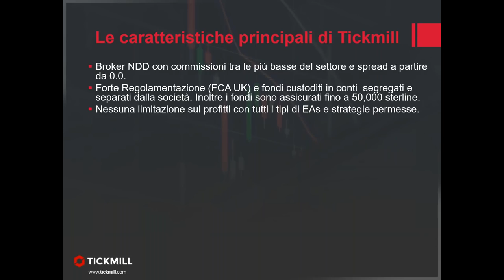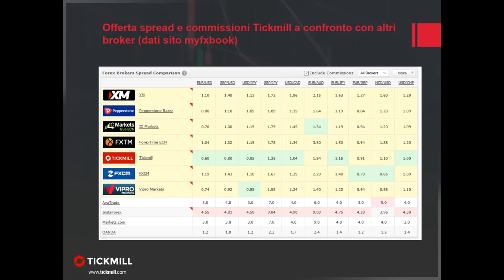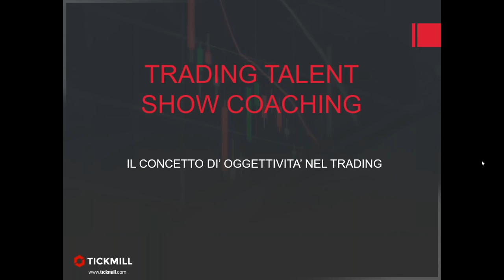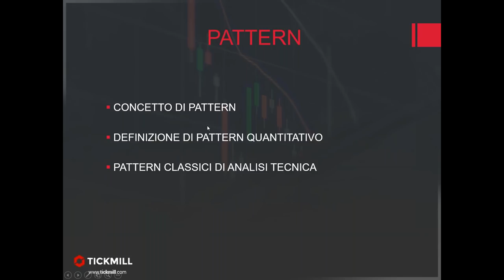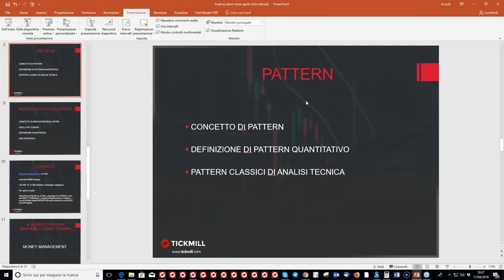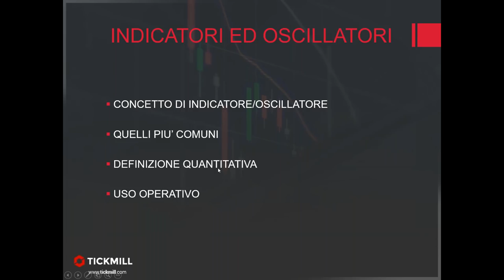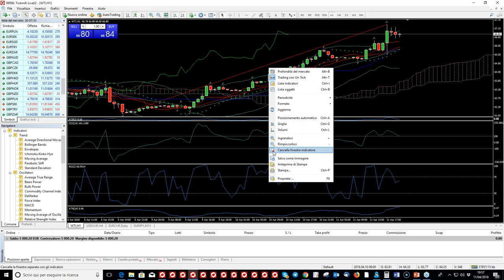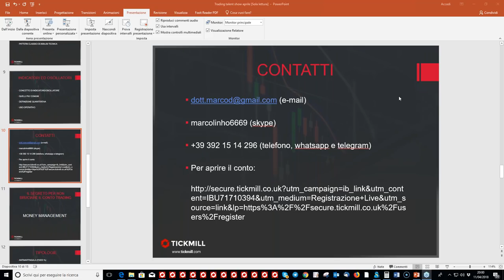Trading Talent Show Coaching - Part 4